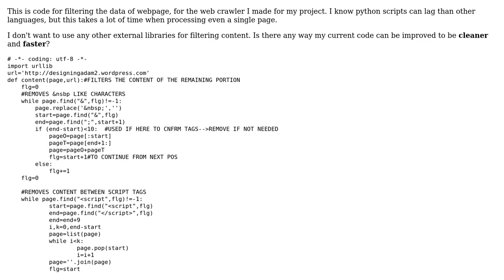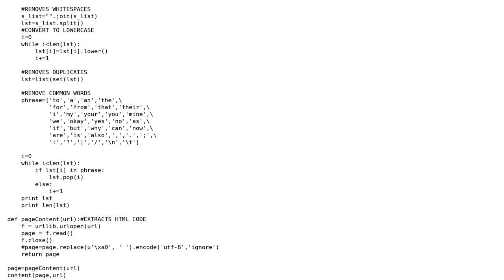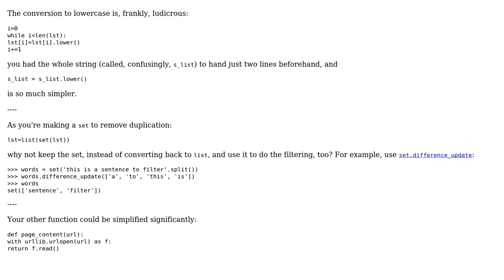Code Review: Content filtering of webpage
With thanks & praise to God, and with thanks to the many people who have made this project possible! | Content (except music & images) licensed under CC BY-SA | Music | Images & others | With thanks to user jonrsharpe user Heslacher user Chetan and the Stack Exchange Network Trademarks are property of their respective owners. You are responsible for your own actions.